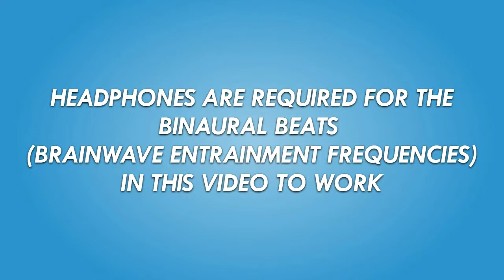Subliminal Attract women full version become a magnet for Women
Subliminal programs help you reprogram and change bad habits, parts of the body and a vast sort of things. Think of it as a Catalog of your deepest desires all within your reach.  Results occur gradually, in other words, the more you listen to this reprograms the faster you get results. Recommendations if to listen an hour a day pick one or two subliminal and remember permanent changes occur after the 8th week.